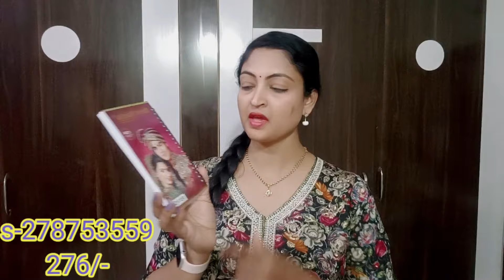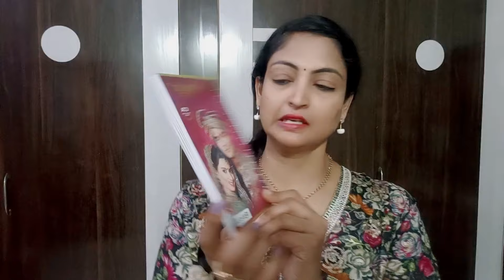Meesho mixed products cocktail sarees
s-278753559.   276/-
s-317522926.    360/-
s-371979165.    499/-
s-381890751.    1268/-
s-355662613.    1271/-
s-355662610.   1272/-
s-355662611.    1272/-